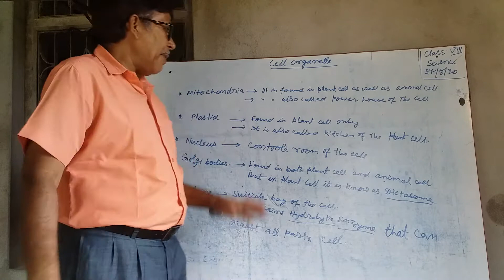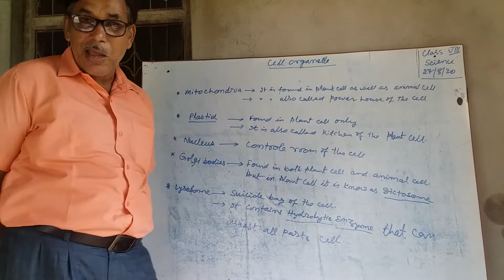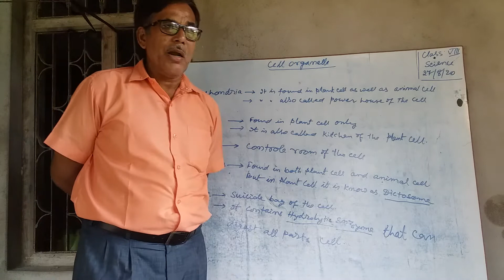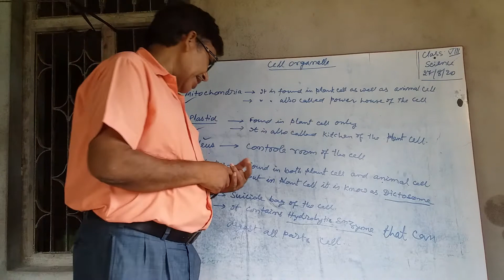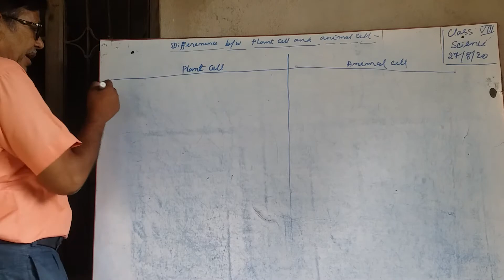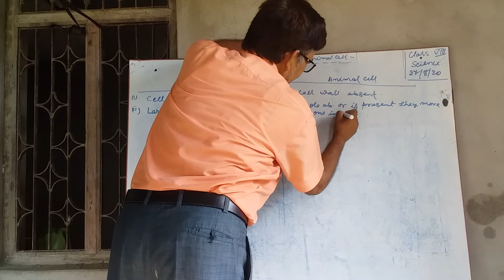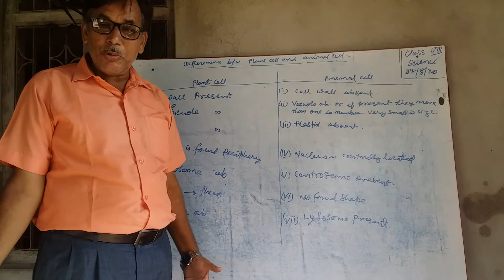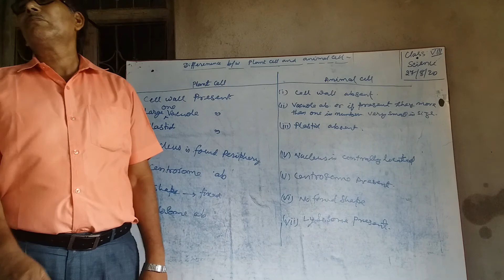Sc./ class8th/Amoeba proteous